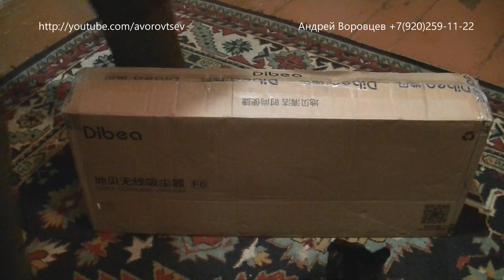Unboxing 38 Dibea F6 Vacuum Cleaner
И так сегодня получили с китайских закромов пылесос на батарейках, модного фиолетового цвета, Dibea F6. Если кто хочет приобрести такой же, то вот ссылка на магазин . Так как  я не специалист в пылесосах и тем более не специалист в пылесосах на батарейках, то обзор будет чисто субъективным.

В коробке имеем:

зарядной устройство с переходником для китайской вилки и российской розетки.
сам пылесос.
насадка для авто
насадка обычная
штанга (труба - удлинитель)